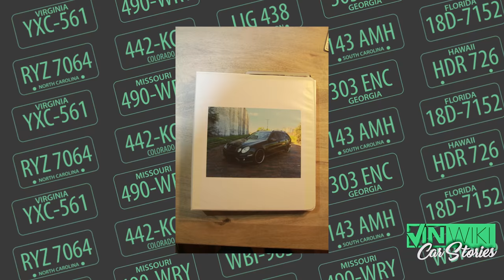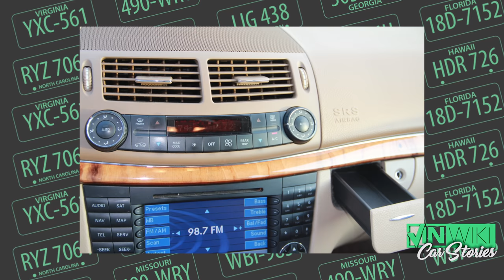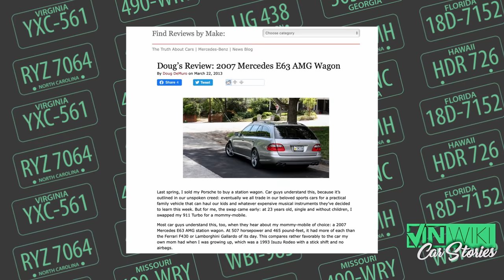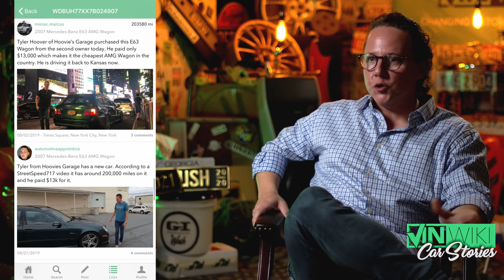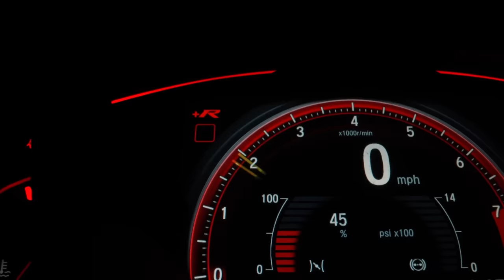NEVER buy this AMG Wagon no matter what!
Try @AvalonKing Ceramic Coating for less than $50!